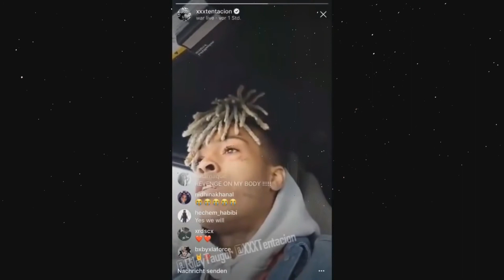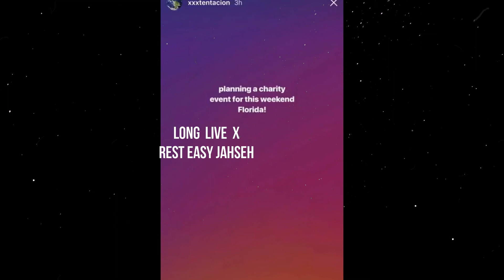R.I.P XXXTENTACION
Long live X
A true inspiration for me this YouTube channel and me wouldn't be the same without you Jahseh, long live jah🙏🙏🙏